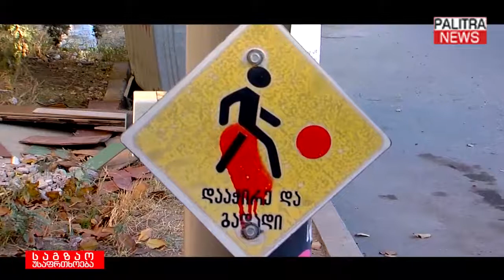საგზაო უსაფრთხოება - ხარვეზებიანი ზებრა გადასასვლელი სკოლასთან